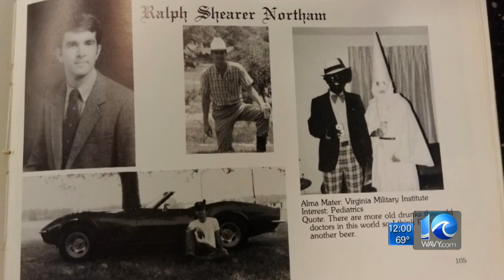Latest on investigation into racist EVMS yearbook photo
In its report, the law firm McGuireWoods said no one who was interviewed in the investigation could say whether Northam is in the photo and could not determine the origin of the photo.